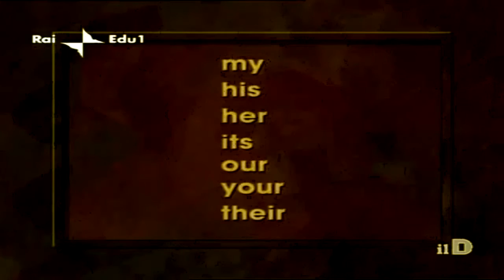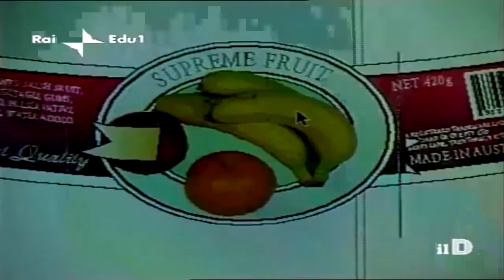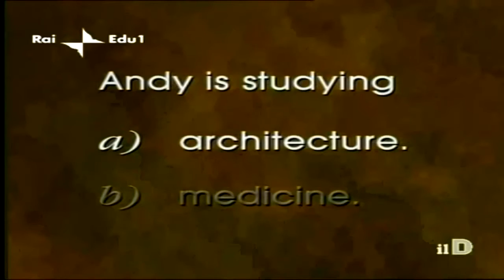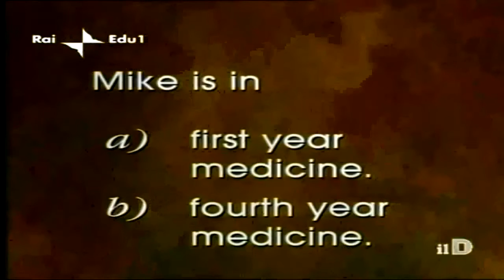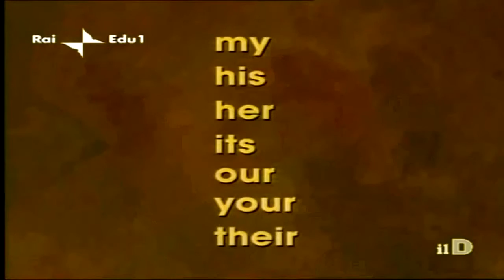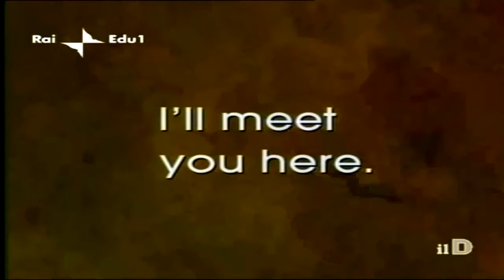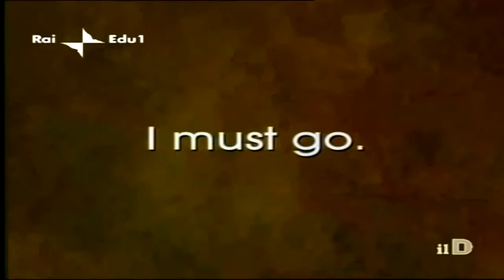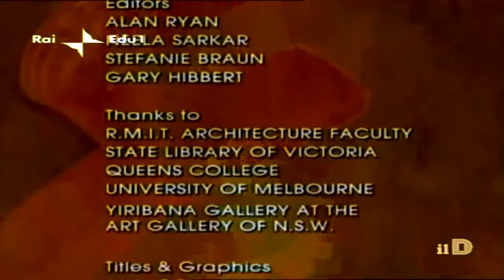Learn English Conversation - English Have A Go 03